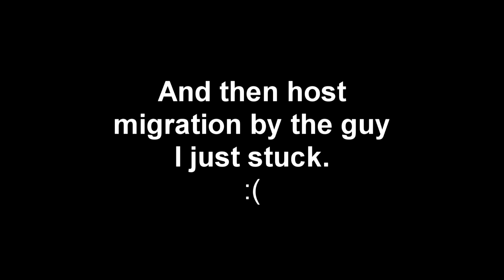Fast Rage Quit Host Migration [Black Ops 2 Funny Moment]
At least he died before he left.